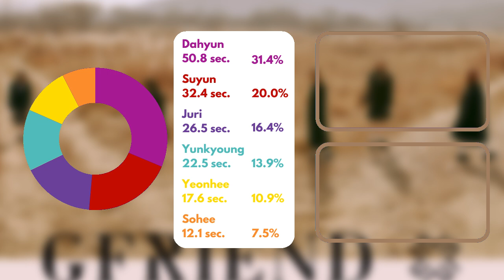How Would Rocket Punch Sing ‘Labyrinth’ by GFRIEND [REQUESTED]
• ⋅Welcome⋅ •

🥕 Come visit the Rocket Punch Video Archive made by Foxywish from twitter!

🥕 Socials
↪ [Carrd] soheeprism.carrd.co
↪ [IG & Tiktok] soheeprism

[tags]
How would sing
How would rcpc sing
How would rcpc sing gfriend
How would rcpc sing Labyrinth
How would rcpc Labyrinth by gfriend
How would rocket punch sing gfriend
How would rocket punch sing Labyrinth
How would rocket punch sing Labyrinth by gfriend